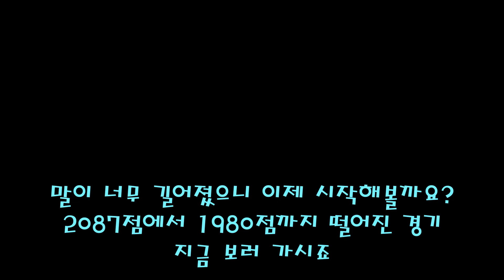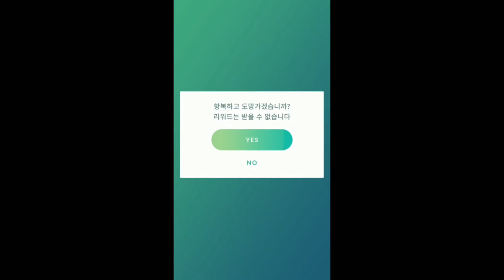[GBL 시즌 2 하이퍼리그] 포켓몬고 1230일차! 더이상은 안되겠습니다... 랭크 8 구간